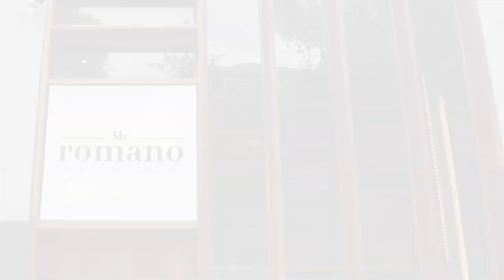Mr. Romano, el restaurante del chef que trabajó en cuatro cocinas Michelin